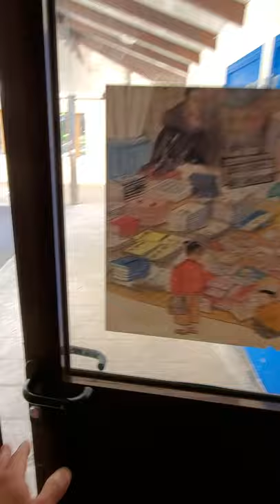Pour rassurer et dire bonjour l'école !